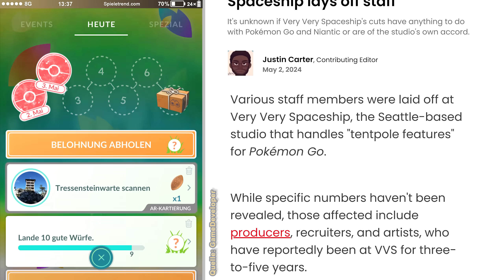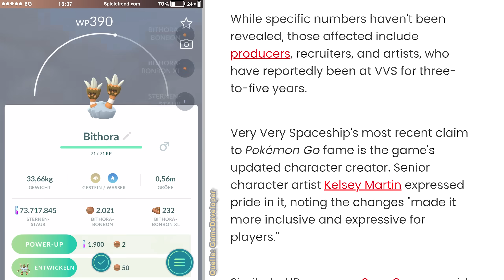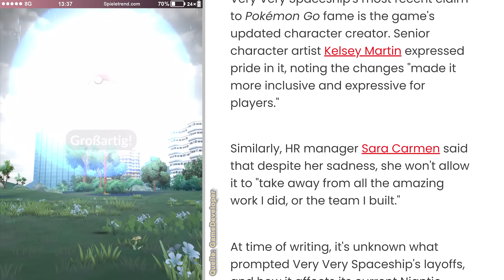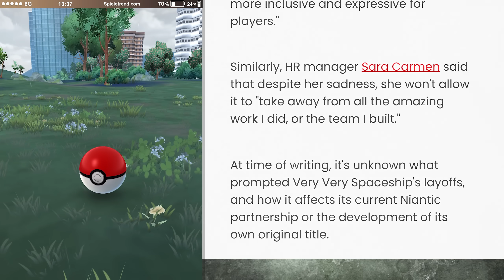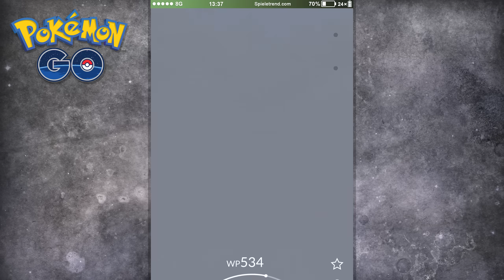Die Firma hinter dem Avatar-Update entlässt Mitarbeiter | Pokémon GO 2470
► Die Firma hinter dem Avatar-Update entlässt Mitarbeiter | Pokémon GO Folge 2470